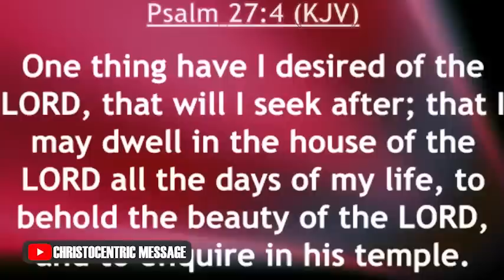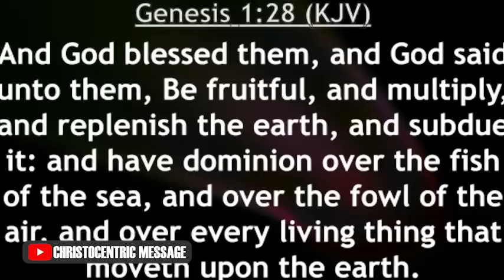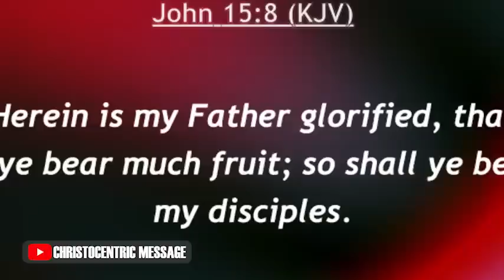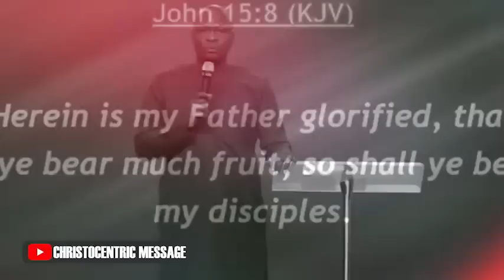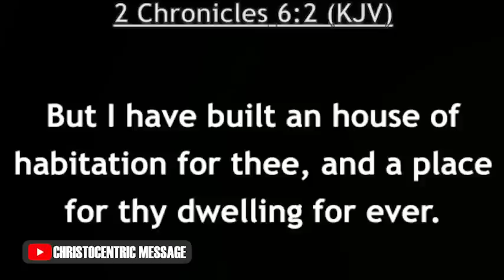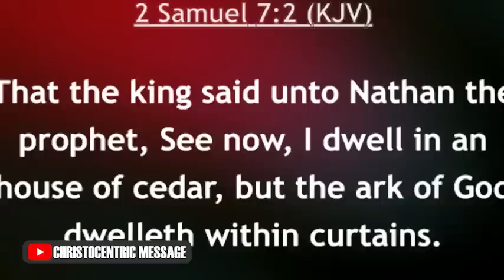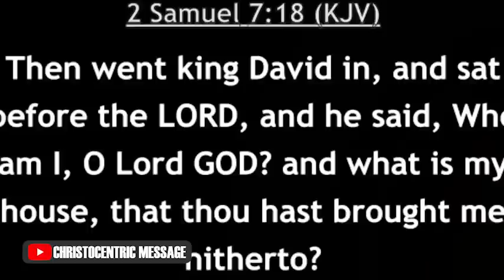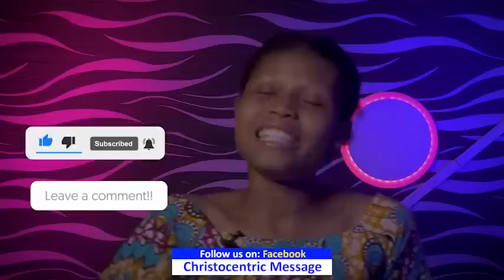HOW GOD WILL WILL TURN YOUR ADVERSITY INTO VICTORY IN THIS SEASON - Apostle Joshua Selman